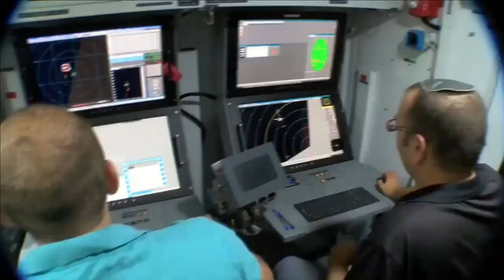1st army MRSAM regiment in Eastern Theatre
1st MRSAM regiment in Eastern Theatre

In major boost to its air defence capabilities, Indian Army has established its first Medium Range Surface to Air Missile (MRSAM) Regiment in the Eastern Theatre. The regiment has been equipped with the indigenous MRSAM Weapon System, also known as the ‘Abhra’ Weapon System. The 2nd squadron of S400 is also deployed in east theatre close to Siliguri Corridor, also known as the Chicken’s Neck. MRSAM and S-400 are both best in its class which is going to fortify the Indian airspace against Chinese aggression.

MRSAM Support

During Aero India 2023, Defence PSU Bharat Electronics Limited (BEL) and Israel Aerospace Industries (IAI) have entered into a Memorandum of Agreement (MoA) to form a joint venture to provide long-term product support services to the Indian Defence Forces through a single point of contact. A new joint venture is being established to provide lifecycle support for the country’s MRSAM (Medium-Range Surface-to-Air Missile) air defence system. It will be headquartered in New Delhi and provide the required technical and maintenance support to the armed forces.

Medium Range Surface to Air Missile (MRSAM)

MRSAM is an Indo-Israeli jointly developed surface-to-air missile (SAM) system, designed to defend against any type of airborne threat. More than 70 per cent of the content in the missile being developed with Israel is indigenous. MRSAM is a land-based configuration of the long-range surface-to-air missile (LRSAM) or Barak-8 naval air defence system. The propulsion system, coupled with a thrust vector control system, allows the missile to move at a maximum speed of Mach 2. The weapon has the ability to engage multiple targets simultaneously at ranges of 70km.

MRSAM Regiment

One MRSAM regiment including 16 firing units. Each firing unit comprises of Missiles, Combat Management System (CMS), Mobile Launcher Systems (MLS), Advanced Long-Range Radar, Mobile Power System (MPS), Radar Power System (RPS), Reloader Vehicle (RV) and Field Service Vehicle (FSV). Each launcher will have eight missiles in two stacks and are launched in a canister configuration.

18 Regiments for IAF

Indian Air Force has planned to acquire total 18 squadrons of MRSAM. The first of the 18 squadron of the MRSAM was delivered to IAF on September 9, 2021. The Jaisalmer-based 2204 Squadron, the ‘Invincibles’, became the first unit in the Indian Air Force (IAF) to be equipped with the MRSAM.

BDL has setup a new production facility in Hyderabad with an investment of $100m to manufacture both MRSAM and LRSAM missiles. The facility has the capacity to produce 100 missiles a year.